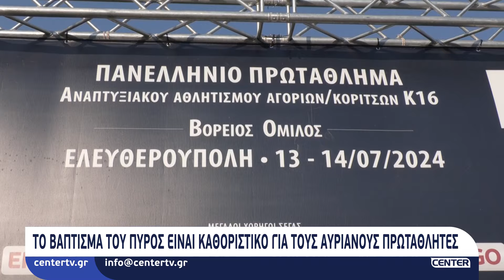"Το βάπτισμα του πυρός ειναι καθοριστικό για τους αυριανούς πρωταθλητές"